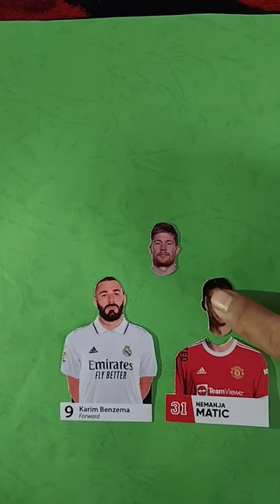Benzema ❤️ Nemanja Matic 🤣🥳 wrong head challenge 🤩🤠